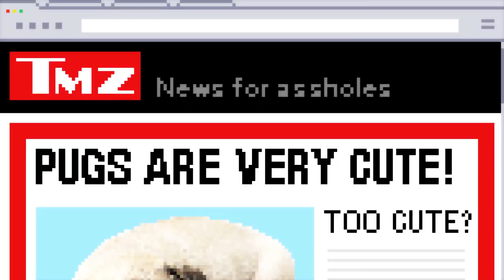Pug song (original song)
Oringinal